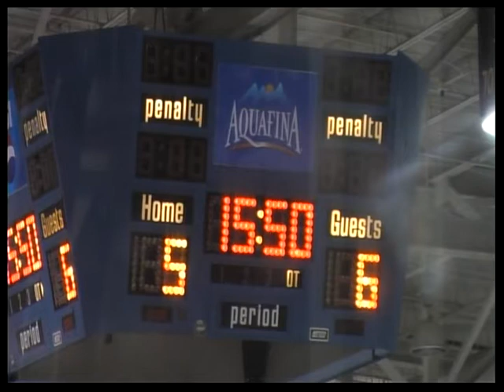Nick Hulberg Resume Post Game show 1